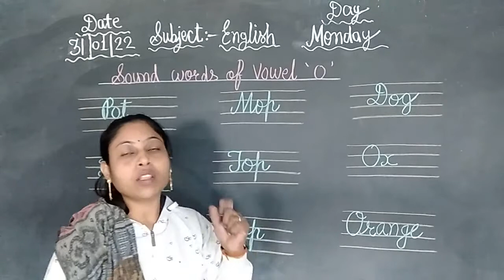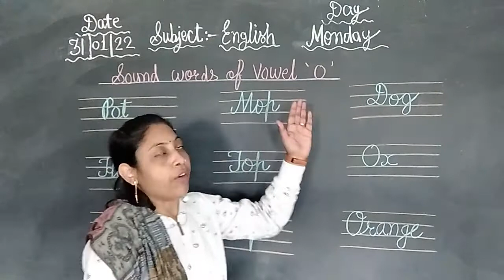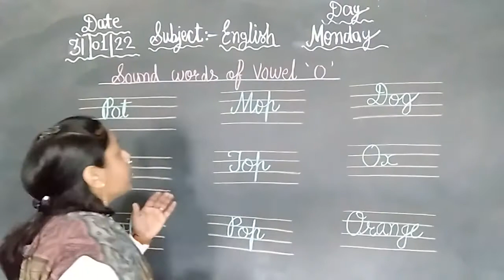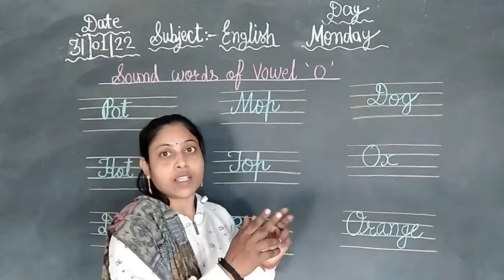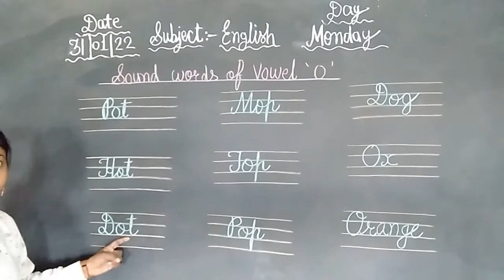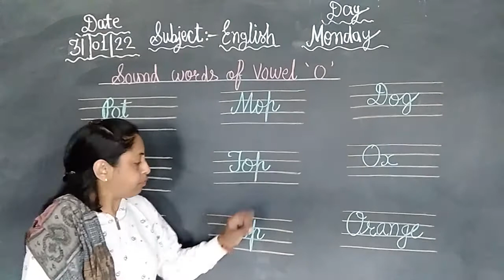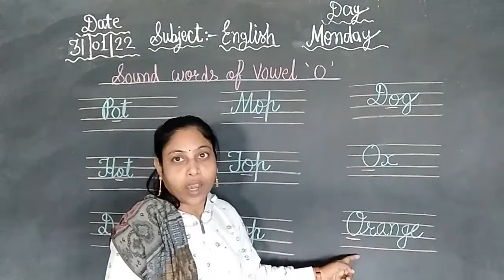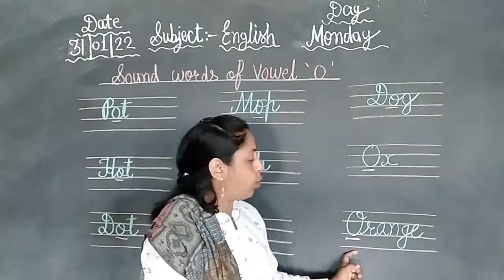avc UKG ENGLISH PART 49